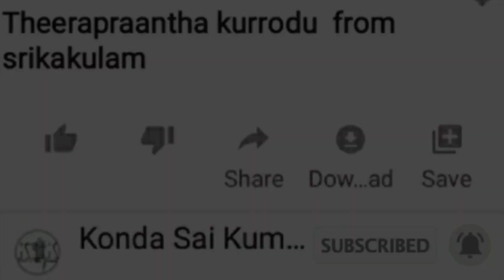Man vs wild part 2 with theerapraantha kurrodu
Man vs wild comedy spoof theerapraantha 2